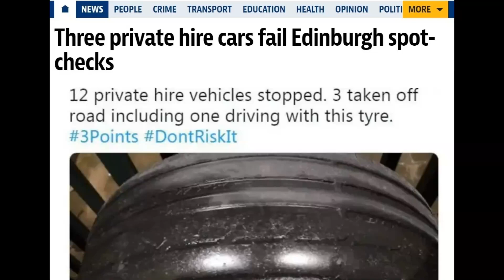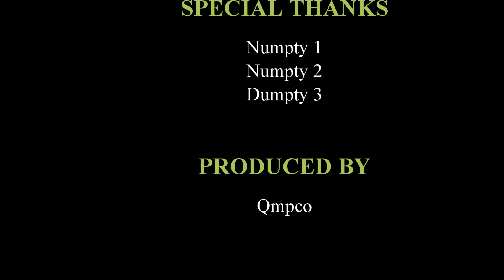EDINBURGH PHC's FAIL TO SPOT RED LIGHTS!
If you want to risk your life - get in one of these vehicles?